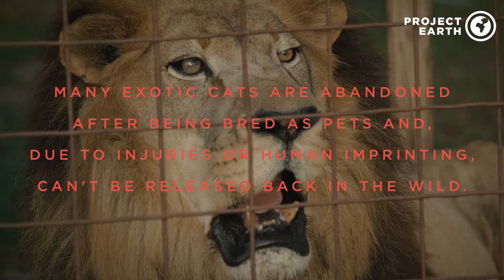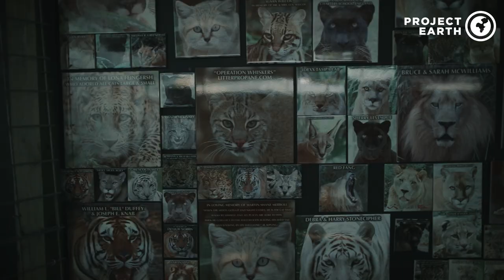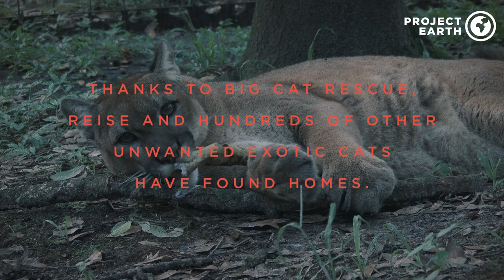Forever Home: Big Cat Rescue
"Many exotic cats are abandoned after being bred as pets and, due to injuries or human imprinting, can’t be released back in the wild. Big Cat Rescue provides a home for these animals where they can thrive.”

There is nothing captivating about captivity. Unfortunately, sometimes it’s the only option. Watch how big cat Reise survived and thrived.